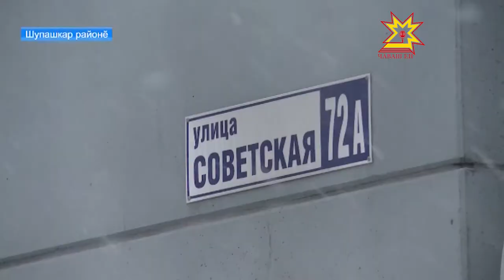Кĕтме пĕлекенсем — телейлĕ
Кĕтме пĕлекенсем - телейлĕ. Паян Шупашкар районĕнчи Ишлей салинче 6 тăлăха хваттер уççисем пачĕç.